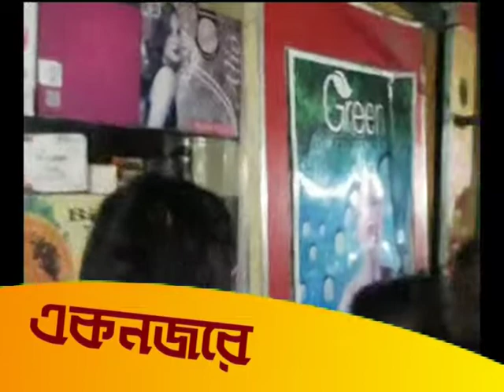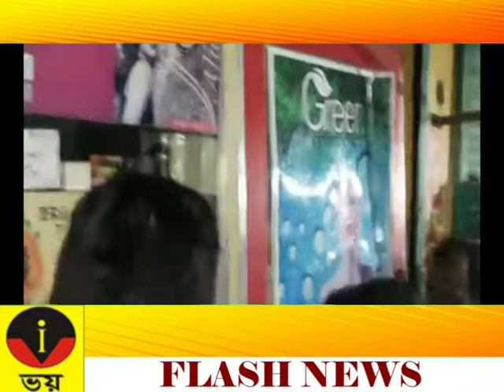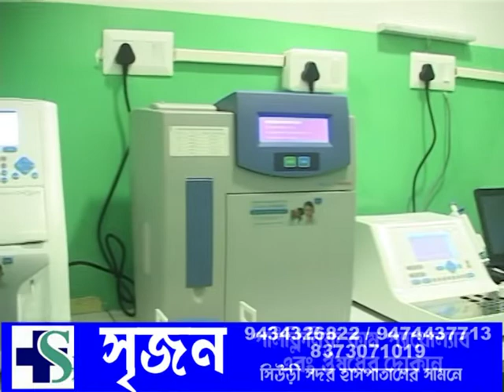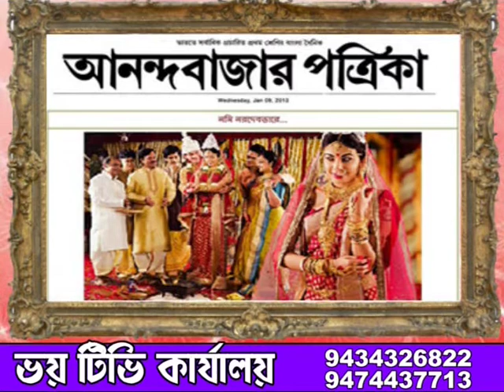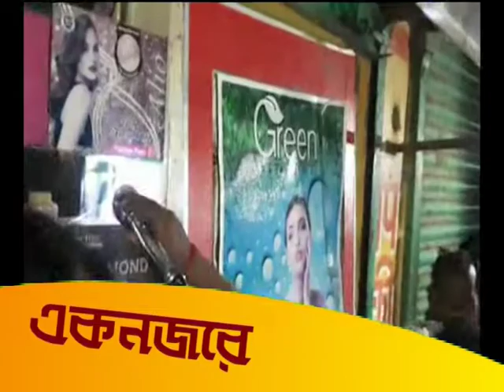ZILLA BATRA 21.09.2019